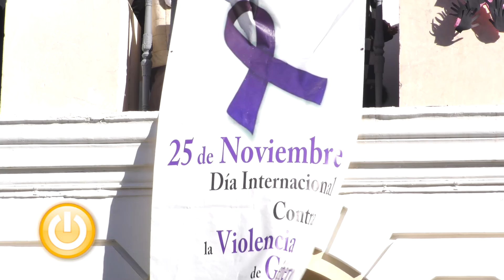Juntos contra la violencia machista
Acto institucional con motivo del Dia Internacional de la eliminación de la violencia contra la mujer.